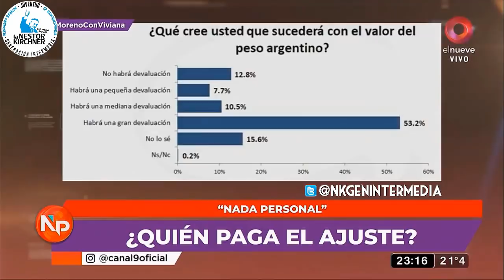Guillermo Moreno con Viviana Canosa - Telenueve - 16/11/20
Guillermo Moreno con Viviana Canosa en el programa "Nada Personal" que se emite por Telenueve. Lunes a la noche, a todo peronismo! No te lo contamos, te invitamos a verlo!

Si sos bonaerense y apoyas a Guillermo Moreno en su candidatura a diputado por la Provincia de Buenos Aires, acompañalo con tu adhesión. Es muy simple, completando el siguiente formulario podes hacerlo

Y si queres recibir por whatssap  todas las novedades mandanos un mensaje al 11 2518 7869